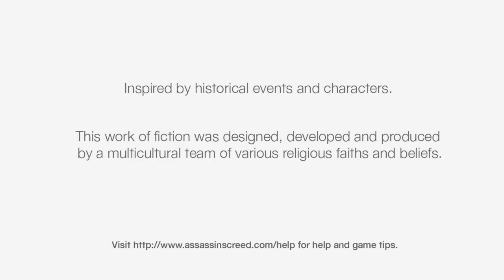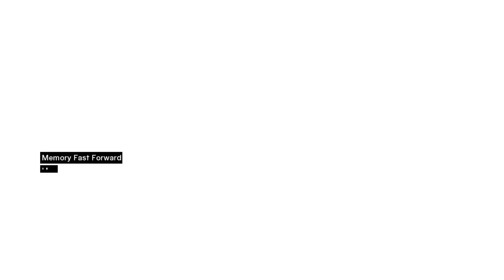Assassin's Creed 1: Unraveling Altair's Tale := MEMORY BLOCK 1